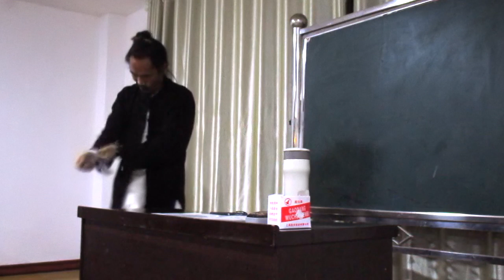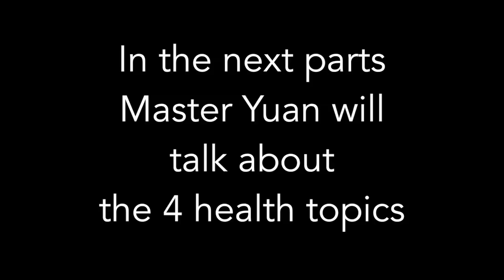Daoist Kung Fu Master cures his ailments with Kung Fu and Qigong | Shares Training History in China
This is Part One of a lecture on Cultivating Health from Master Yuan Xiu Gang 袁修刚 a Wudang Daoist (Taoist) Priest, Kung Fu Master and 15th Generation Wudang San Feng Pai lineage holder (Daoist name: Shi Mao).

Maintaining good health and a strong immune system is critical especially with the recent Coronavirus Outbreak in January of 2020.

In this series he covers:

Part 1 - His history with Kung Fu, Wudang internal Arts and how he cured his Rheumatism through training and Meditation
Part 3 - Sleeping strategies to maximize rest and health
Part 4 - Training and behaving
Part 5 - Questions and Answers from his students

In this first part he shares how he began his Kung Fu studies as a child, how he contracted Rheumatsm and how he treated it by going to Wudang to live and train in the Daoist Martial Arts.

This is an amazing view into the life of someone who has dedicated himself to Kung Fu, Tai Chi, Qigong and Health Cultivation and then decided to share it with his students and the world to help others.

This is from a previous video I shot while training in China with Master Yuan. The video was long and the quality poor. I’ve tried to edit it into more digestible sections and I’ve tried to clean up the video quality and the audio quality and levels as best as I could.
The video is in English, but I also added English Subtitles in case that will help it be more clear.

This was shot on a poor camera in poor lighting with a poor microphone. So, my apologies for the quality, but I hope the subject matter is still interesting and helpful to you.